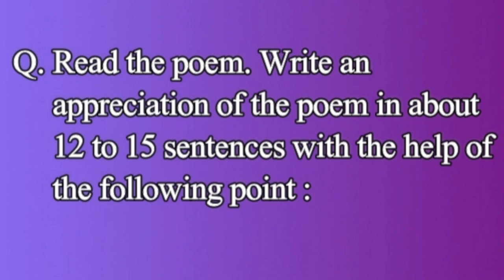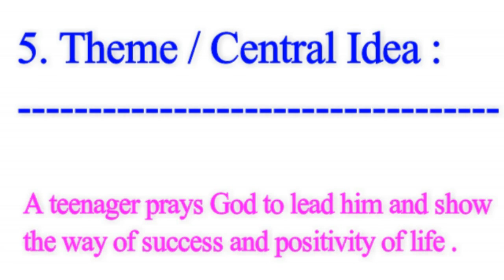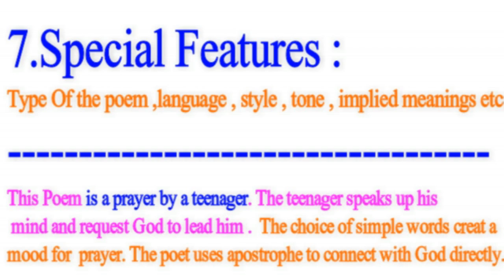Appreciation : A Teenager's Prayer : BY J. MORSE : STD.10TH : NEW SYLLABUS : THIRD LANGUAGE [S.S.C]